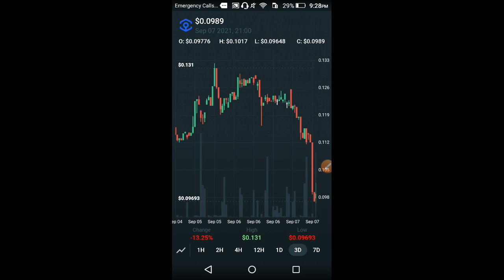Ankr Coin Big Lost! Alert || Ankr price prediction || Ankr News